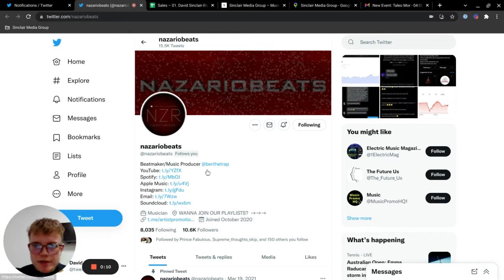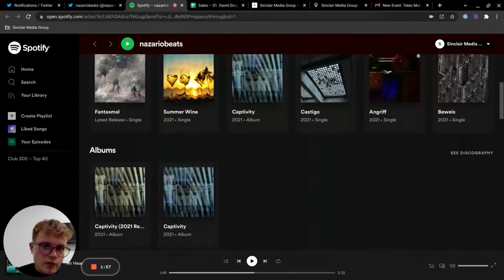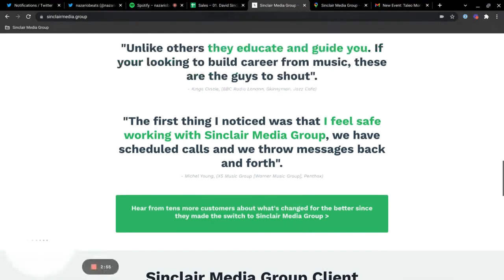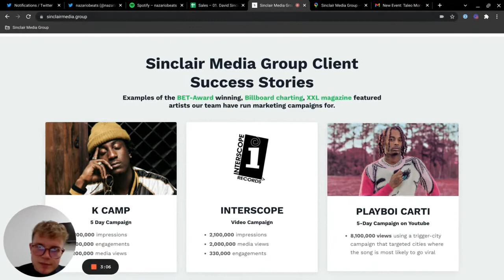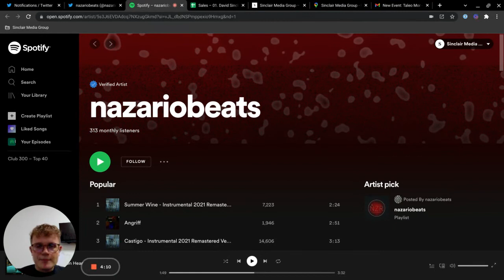Spotify Profile Review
Check out for more works